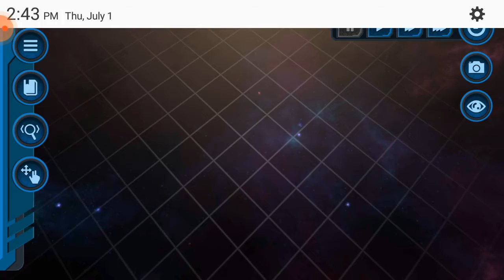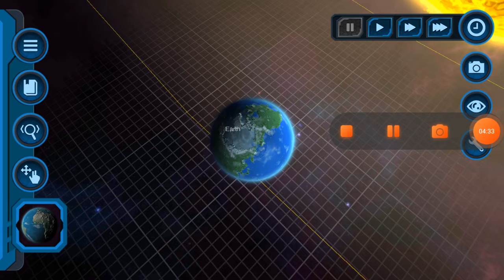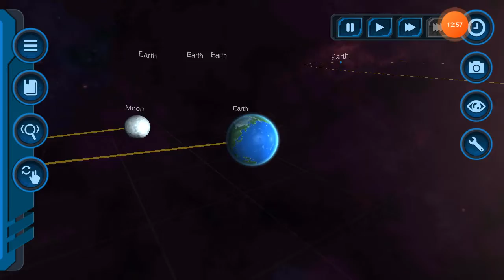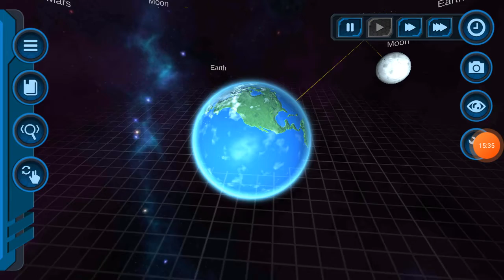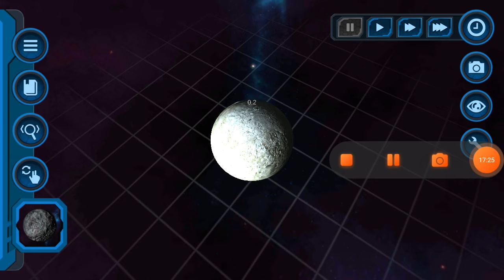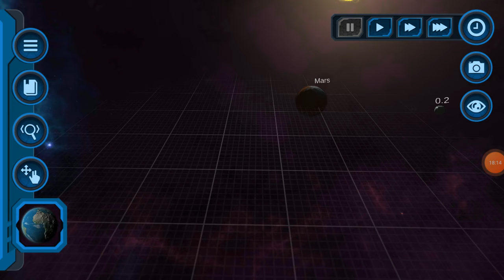the earth evasion